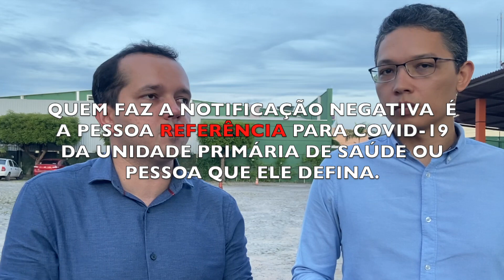#6 NOTIFICAÇÃO E COMUNICAÇÃO NEGATIVA COVID 19 / CORONA VÍRUS | Educação Médica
WEBSÉRIE COVID 19 / CORONAVIRUS | Educação Médica On-line

🇧🇷 Série de conteúdos de Educação Médica On-line aplicada ao enfrentamento da COVID-19 em nossa cidade. Compartilhe nos grupos de médicos, médicas e estudantes de medicina.

🔥 Fiquem atentos que novos vídeos serão liberados nas próximas horas ou dias!

🔥Compartilhem com a nossa comunidade de profissionais de saúde!

*VAMOS GRAVAR OUTROS VÍDEOS COM SIMULAÇÕES DE ATENDIMENTO E OUTRAS ILUSTRAÇÕES PARA GERAR MELHOR E MAIOR APRENDIZADO*

💡Se quiser acompanhar todos os conteúdos atualizados... siga estes perfis no Instagram:

SE VOCÊ É MÉDICO(A), SIGA ESTES PERFIS:

👨‍🏫 Instagram.com/danielcoriolano

👨‍🏫 Instagram.com/nucleomd

SE VOCÊ NÃO É MÉDICO(A), SIGA ESTES PERFIS:

👨‍⚕️Instagram.com/danielcoriolanomd

👨‍⚕️Instagram.com/robertobobmd